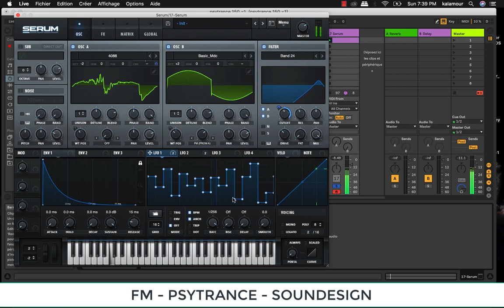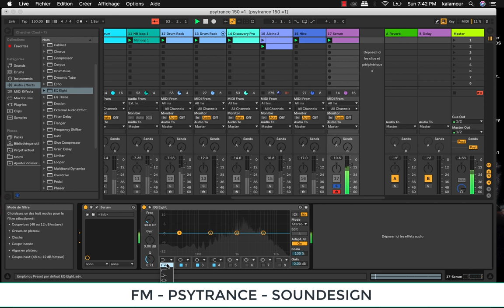Tutorial - SERUM - FM Synthesis # 2 - Ableton live Psytrance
Tutorial Ableton Live - SERUM - FM Synthesis # 2 -
psytrance forest dark twilight lead  Fm